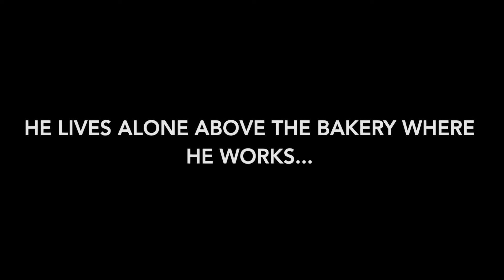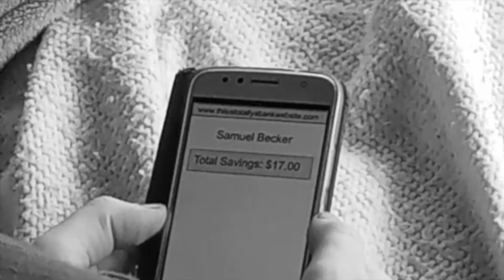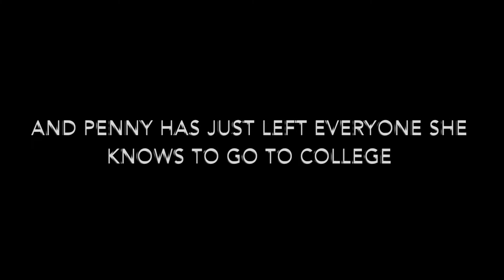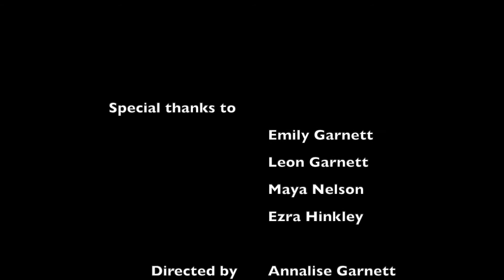Emergency Contact Trailer by Annalise Garnett '24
A book review in the form of a movie trailer.
This film was created as part of the Lincoln Academy Intro to Film Class, Fall, 2020